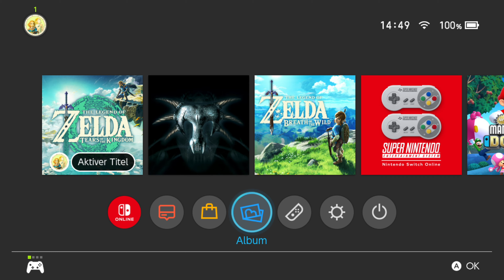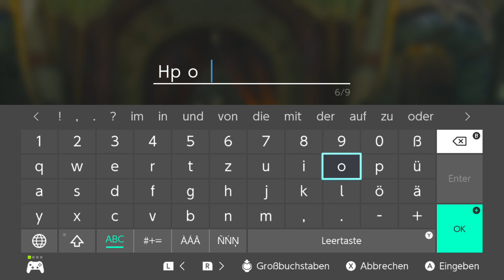Der Stall am Fluss #162 🏰 THE LEGEND OF ZELDA: TEARS OF THE KINGDOM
- Nintendo Switch -

Ein neues Zelda-Abenteuer wartet auf uns, in dem wir erstmals neben weitläufigen Landschaften auch den Himmel Hyrules entdecken. Eine Vielzahl neuer Waffen, Fähigkeiten und Fahrzeuge werden sich auf unserer Reise als nützlich erweisen.
Wir gestalten unser Abenteuer in einer Welt, in der keine Grenzen gesetzt sind. Wir entscheiden, wie wir die weitläufigen Landschaften von Hyrule und die mysteriösen schwebenden Inseln am Himmel über Hyrule erkunden.